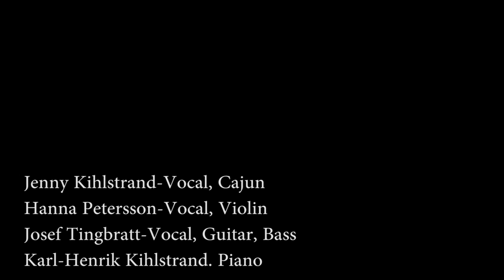Matilda-Jacob och Emma-Mikael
Snabbklippt film av musik från vigsel 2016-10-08 Matilda&Jacob Sjödin och vigsel 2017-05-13 Emma & Mikael Salomonsson.

Vigsel 2, Emma&Mikael börjar efter 2 min.

Vigsel 1 medverkande:
Matilda (Widholm) o Jakob Sjödin
Vigselförrättare Mikael Sjödin o Torgny Widholm
Hanna Lundin Lead vocal
Hanna Widholm vocal
Viktor Berg guitar, vocal
Anton Berg, piano
Petter Berg cajun
Simon Widholm bass
Hallens kyrka

Vigsel 2 medverkande:
Emma (Nilsson) o Mikael Salomonsson
Jennie Khilstrand vocal, cajun
Hanna Petersson vocal, violin, cajun
Josef Tingbratt vocal, guitar, bass
Karl-Henrik Khilstrand piano
Annerstads kyrka
Tack Maja Thoresen med kamera från läktaren